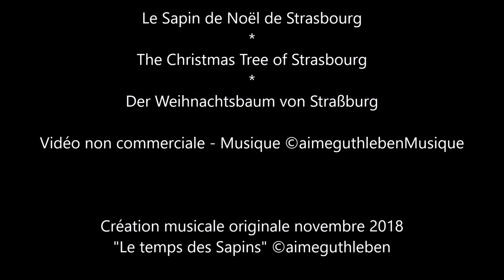Le Grand Sapin de Noël de Strasbourg - Images France Télévision Grand Est - France 3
Le Sapin de Noël de Strasbourg
The Christmas Tree of Strasbourg
Der Weihnachtsbaum von Straßburg

Images
France 3  Alsace - Grand Est
Edition Spéciale     19/20     Le temps de Noël
23 novembre 2018

Illumination du grand sapin de Noël de Strabourg qui inaugure les marchés de Noël à  travers toute la région. Strasbourg capitale de Noël depuis des décénnies et des générations avec sa magie, tout comme à Colmar ou encore le Marché de Noël de Sélestat avec l'origine du sapin de Noël dans écrits de 1521 dans un ouvrage d'exception. Noël en Alsace est une aventure qui va durer plusieurs semaines. Bonne découvertes avec les images de France Télévision, France 3 Grand Est - France 3 Alsace.

Illumination of the great Christmas tree of Strabourg which inaugurates the Christmas markets throughout the region. Strasbourg, the capital of Christmas for decades and generations with its magic, just like in Colmar or the Christmas market of Sélestat with the origin of the Christmas tree in writings of 1521 in an exceptional work. Christmas in Alsace is an adventure that will last several weeks. Good discoveries with the images of France Television, France 3 Grand Est - France 3 Alsace.

Beleuchtung des großen Straburger Weihnachtsbaums, der die Weihnachtsmärkte in der Region einweiht. Straßburg, die Hauptstadt von Weihnachten für Jahrzehnte und Generationen mit seiner Magie, wie in Colmar oder dem Weihnachtsmarkt von Sélestat mit dem Ursprung des Weihnachtsbaumes in Schriften von 1521 in einer außergewöhnlichen Arbeit. Weihnachten im Elsass ist ein Abenteuer, das mehrere Wochen dauern wird. Gute Entdeckungen mit den Bildern von France Television, France 3 Grand Est - France 3 Alsace.

Iluminación del gran árbol de Navidad de Strabourg, que inaugura los mercados de Navidad en toda la región. Estrasburgo, la capital de la Navidad durante décadas y generaciones con su magia, al igual que en Colmar o el mercado de Navidad de Sélestat con el origen del árbol de Navidad en escritos de 1521 en una obra excepcional. Navidad en Alsacia es una aventura que durará varias semanas. Buenos descubrimientos con las imágenes de France Television, France 3 Grand Est - France 3 Alsace.

Illuminazione del grande albero di Natale di Strabourg che inaugura i mercatini di Natale in tutta la regione. Strasburgo, la capitale del Natale per decenni e generazioni con la sua magia, proprio come a Colmar o nel mercatino natalizio di Sélestat con l'origine dell'albero di Natale in scritti del 1521 in un'opera eccezionale. Natale in Alsazia è un'avventura che durerà diverse settimane. Buone scoperte con le immagini di France Television, France 3 Grand Est - France 3 Alsace.

Iluminação da grande árvore de Natal de Strabourg que inaugura os mercados de Natal em toda a região. Estrasburgo, a capital do Natal por décadas e gerações com sua magia, assim como em Colmar ou no mercado natalino de Sélestat, com a origem da árvore de Natal em escritos de 1521, em um trabalho excepcional. Natal na Alsácia é uma aventura que durará várias semanas. Boas descobertas com as imagens da France Television, França 3 Grand Est - France 3 Alsace.

Création musicale originale novembre 2018

Vidéo non commerciale destinée à la
promotion des marchés de Noël à base des images de France Télévision - France 3 Grand Est - Journal 19/20 - Edition Spéciale
©aimeguthleben 23 Novembre 2018